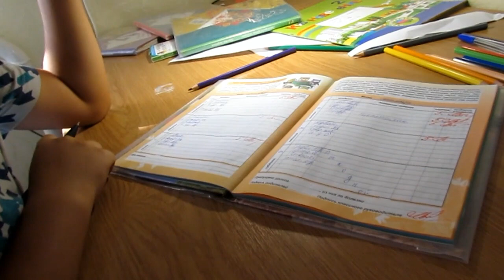✔ДОМАШНИЙ ВЛОГ ✔ГРИШИН РИСУНОК ✔АНТОШКА В САДИКЕ ✔ 11 сентября 2017♥